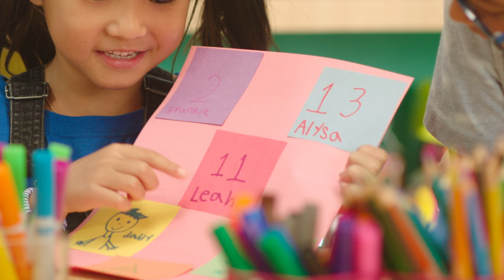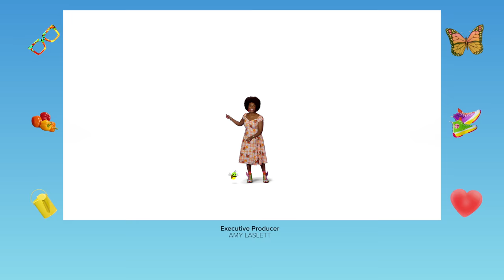What Makes Family A Family | Tab Time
Ms. Tab wants to know what makes a family, family! So, she and Lenny the lightning bug travel through a magical forest to explore all different kinds of frog, bunny, and bird families. Dr. Gene E. Ology stops by to share the super secret ingredient that makes every family special and in Craft Time, the kids make paper quilts that celebrate what they like best about their families. Plus, Ms. Tab’s showing us how to make a yogurt parfait. YUMMY IN MY TUMMY!!

0:00 Intro
0:38 Ms. Tab’s Garden
2:46 Magic Playroom
6:40 Ms. Tab’s Lab
11:08 Craft Time
15:40 Snack Time
18:55 Story Time